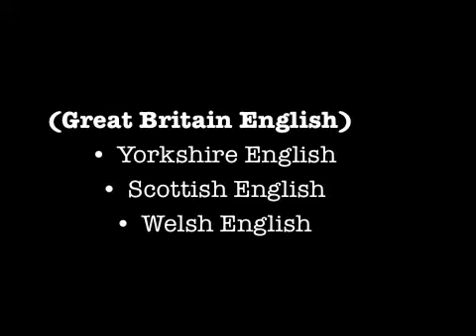ASL Dialects... Acceptable?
This vlog responds to InsaneMisha's questions... Main question: Is it ok to have ASL dialects? Would differences in ASL disturb the ASL gut? How do we distinguish true ASL words and syntax from artificial "signs" from artificial sign systems? Examples are given re: English dialects, and ASL dialect usage between Americans and Canadians as well as between Canadians. Link to English dialects